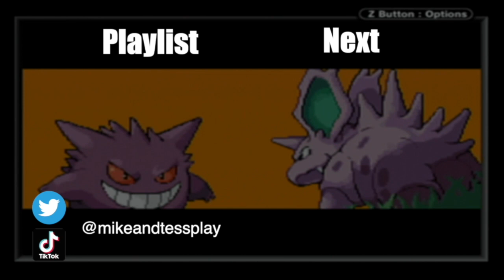Pokemon FireRed Full Guide - Episode 114: Link Battle (Mike Vs. ...Mike?!)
Link battling! You might not think it is important for an in-game guide, but there is something relevant to completing the game that it unlocks. So today, enjoy watching our team take on an odd version of Mike's past, full of Legendary Pokemon and run by Tess!

Mike is now a columnist for Zelda Universe!